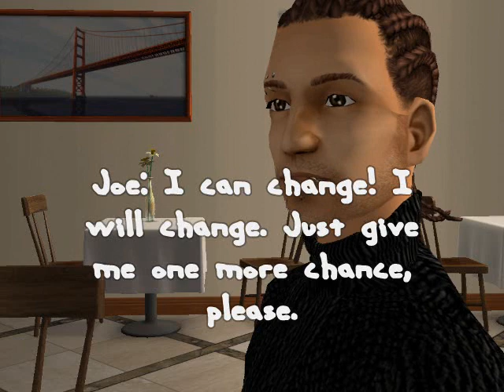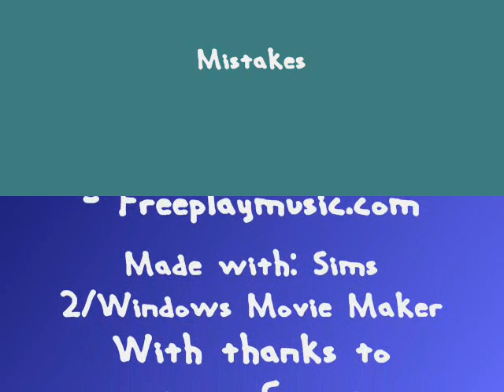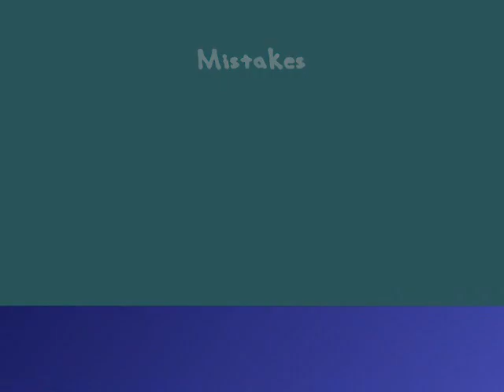In The Blink Of An Eye 2.02 - Mistakes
Married life is great! At least, Hannah thinks so anyway. But naturally everything changes, and soon she finds herself in the middle of a great big mess - one that she's got into only by trying to help other people. Life's never as easy as you want it to be!

Amber meets up with an old friend, which causes concern for Hannah...

By the way I have no idea why Dylan and Amber are jerking around like that. It was just a glitch in my game and not deliberate. Lol.